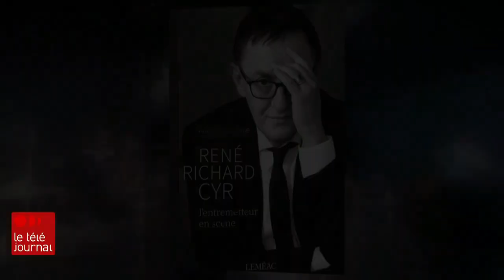Cinq minutes avec René Richard Cyr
Son nom est indissociable du milieu théâtral québécois. Tour à tour, comédien, metteur en scène et professeur: René Richard Cyr est, de son propre aveu, un « maniaque » de son art. Entré dans le milieu au début des années 90, sa feuille de route est bien garnie.

Grand défenseur de la relève théâtrale, il estime que la pandémie a été particulièrement dure pour les jeunes comédiens.

Louis-Philippe Ouimet a passé 5 minutes en sa compagnie.